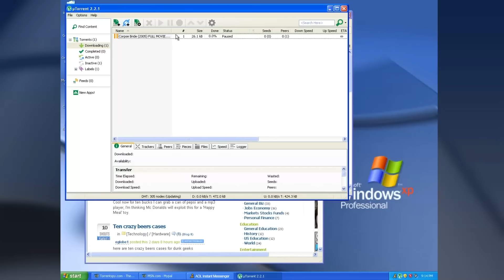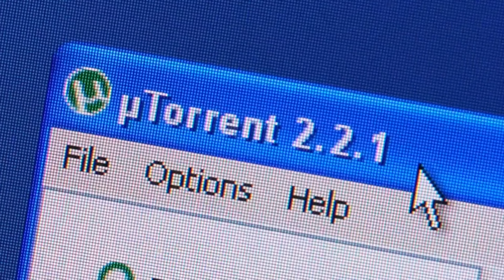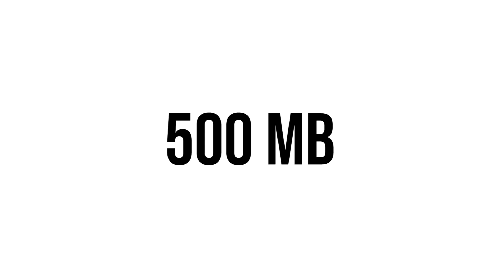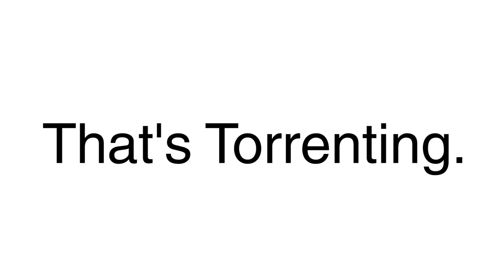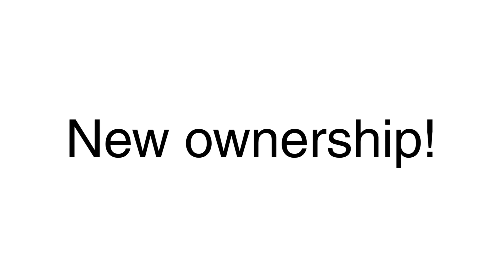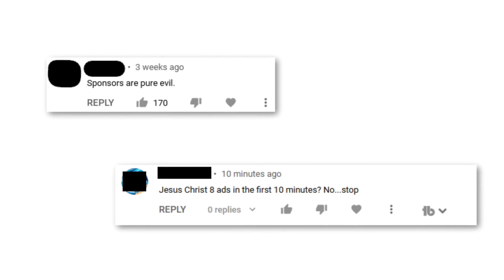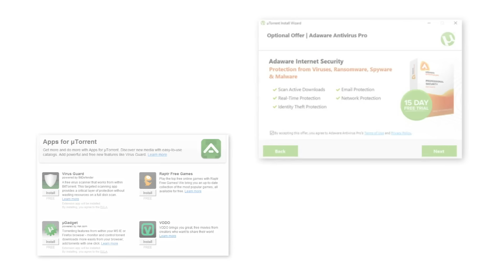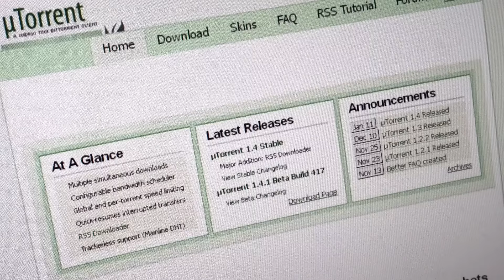The Tragic Fall Of µTorrent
Just as the internet was finally planting its roots within computers all across the world in the early 2000s, people began to take advantage of it in ways which before weren’t possible. The World Wide Web was continuing to evolve, and so were the people using it. File sizes got bigger, but for many, internet speeds and bandwidth remained the same, which meant that downloading was going to become more difficult: What do we do? The answer to that question was found in a program which dominated computers of hardcore internet users throughout the duration of the decade: uTorrent. This software took advantage of a revolutionary technology that was introduced only a couple of years prior. The technology in question is in the name: “torrenting,” and uTorrent was about to become the program that would popularize its use for the masses. Websites could now provide downloads the size of video game files at virtually no cost on the host’s end. The internet was about to change forever.

It wouldn’t take long for uTorrent to become the face of online file-sharing, the go-to for all your downloading needs. Want to finally get that one file you’ve been trying to find, for years? uTorrent was the solution…Until things took a turn. uTorrent was one of those programs that took a devastating fall in popularity, but not in the way that you might think. I mean, the numbers boldly state otherwise, but the people don’t. uTorrent went from being a pop-culture icon of the internet to something that nobody talked about overnight, due to a series of both long-term and short-term decisions which, for a long time, remained unrectified. What happened? What is the tragic story behind uTorrent? A program still quite popular, but arguably now in the shadow of its former self.

The old tale behind uTorrent’s prevalence on the internet is a very curious one. As we mentioned, a series of very strange events lead to the program becoming both popular and unpopular at the same time. The number of uTorrent downloads was affected, but not enough to effect competition. Though the program itself is just not talked about anymore, as if people don’t like associating themselves with it. Even the renowned package management system Ninite stopped servicing uTorrent in around 2013. It has essentially become the Voldemort of the internet: The Bittorrent Client Who Must Not Be Named, and it all boils down to three things: poor marketing and business decisions, the lack of regard to adapting with constantly growing technology, and on top of all this, the need of such a program simply becoming less needed as time went on. As you could probably see, some of these factors are a bit outside of uTorrent’s control, but when accompanied with the other problems that were exclusive to uTorrent, they essentially act as the final nail in the coffin.

It is important to note that the components surrounding uTorrent’s lack of involvement with adapting to the times and its controversial business changes, do go hand in hand, and it all has to do with how and why uTorrent was even created in the first place.